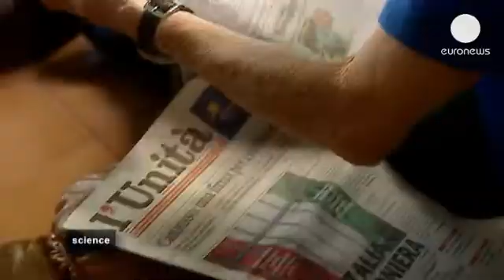Science says 'ciao' to Italy's Margherita Hack: the 'lady of the stars' - science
Science says 'ciao' to Italy's Margherita Hack: the 'lady of the stars'

Italy' s Margherita Hack was not only a highly-respected astrophysicist but a popular science writer, public intellectual and civil rights activist.

She died at the weekend at the age of 91.

Known as the 'lady of the stars', her research contributed to the spectral classification of many stars and the asteroid 8558 Hack is named after her.

She led the observatory at Trieste from 1964 to 1987 - the first woman to hold the position.

One of her many gifts was the ability to explain the most complicated of concepts in such a way that most people could understand them.

She said: "I'm an atheist in the sense that I do not believe in God, I do not believe in the afterlife. I believe that the soul is our brain. It's impossible to scientifically prove either that God exists, or that God does not exist. The idea of God does not convince me. I prefer to believe that there is matter and that  matter has the properties we observe."

When euronews' Claudio Rocco spoke to her two years ago, he asked if she could define time.

She replied: "I think you can understand time just by the fact that everything, everything changes. Everything ages. You're born, you die. The living beings as the objects if they are new, then they become old. Even the stones, even in our Earth, aged four and a half billion years, has changed enormously. So we can define time only thanks to the fact that everything changes. "

Made by euronews, the most watched news channel in Europe, euronews knowledge gives YouTubers amazing access into the scientists labs and research fields, including space rocket launch pads!